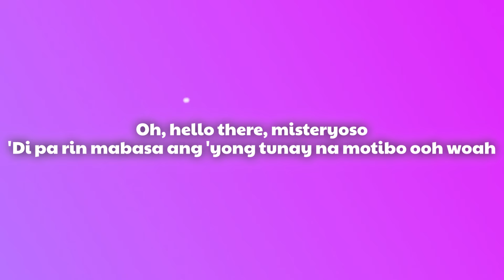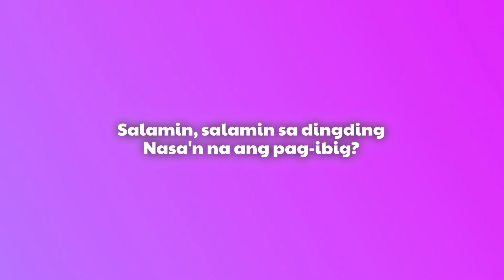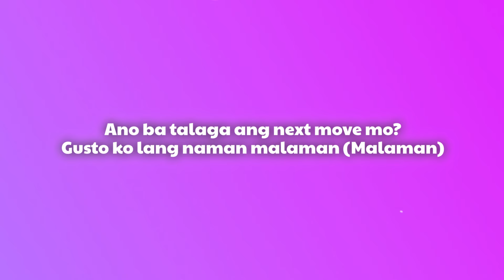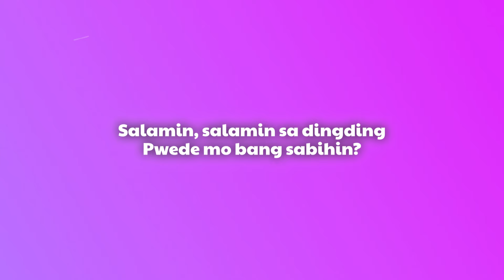BINI - Salamin, Salamin (Lyrics)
BINI BINI - Salamin, Salamin

(Lyrics):
[Verse 1: Maloi]
Oh, hello there, misteryoso
'Di pa rin mabasa ang 'yong tunay na motibo, ooh-woah
Iba'ng pinapakita, taliwas sa'yong salita
Pero ayokong magduda baka lang sa simula

[Refrain: Stacey, Aiah]
Maghihintay na lang na ika'y dumaan
Sana ay maibsan ang aking pangungulila
Trapped in this fairytale
But I don't wanna wake up in this dream, baby

[Pre-Chorus: Colet]
Ayokong umasa sa paniniwalang
May pag-asa nga ba
Na baka ang puso ko'y mapagbigyan?

[Chorus: Jhoanna, Sheena]
Mahiwagang salamin
Kailan ba niya aaminin
Kaniyang tunay na pagtingin?
Mahiwagang salamin
Ano ba'ng dapat gawin?
Bakit ang puso'y nabibitin?

[Post-Chorus: Gwen, Mikha]
Salamin, salamin sa dingding
Nasa'n na ang pag-ibig?
Pwede mo bang sabihin?
Salamin, salamin
Kailan niya ba 'ko papansinin?

[Verse 2: Sheena, (All)]
Ayokong maniwala (Ayokong maniwala, ayy)
Na baka mabalewala (Oh, no, oh, no)
Pero sa'yong sulyap mga mata'y nangungusap
'Di ko kayang magpanggap, ano ba talaga ito?

[Chorus: Maloi, Stacey]
Mahiwagang salamin

[Post-Chorus: Aiah, Colet]
Salamin, salamin
[Bridge: Mikha, Stacey, Jhoanna, Aiah, (All)]
Mirror, mirror on the wall
Please tell my prince charming
I'm waiting for his call
Bakit ba pasikot-sikot
Para bang pinapaikot
'Di ko talaga ma-gets
Ano ba talaga ang next move mo?
Gusto ko lang naman malaman (Malaman)
Ano ba ang katotohanan (Oh, my)
Better say it now, it's not too late
I'm ready to be called your princess, hey (Hey)

[Chorus: Gwen, Colet, (Maloi)]
Mahiwagang salamin (Oh)
Kailan ba niya aaminin (Aaminin)
Kaniyang tunay na pagtingin? (Ano bang sasabihin?)
Mahiwagang salamin
Ano bang dapat gawin? (Gawin)

[Post-Chorus: Gwen/Aiah/Maloi/Stacey, Colet/Jhoanna/Sheena/Mikha]
Salamin, salamin sa dingding (Salamin, salamin, salamin)
Nasa'n na ang pag-ibig? (Ano bang gawin?)
Salamin, salamin
Kailan niya ba 'ko papansinin? (Ooh-ooh-ooh)